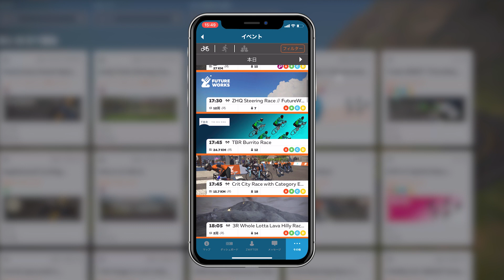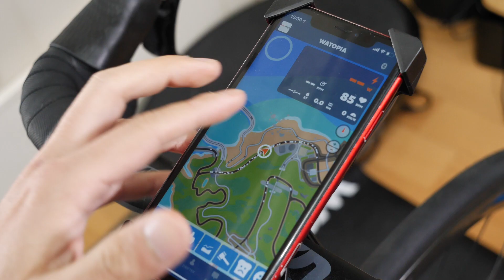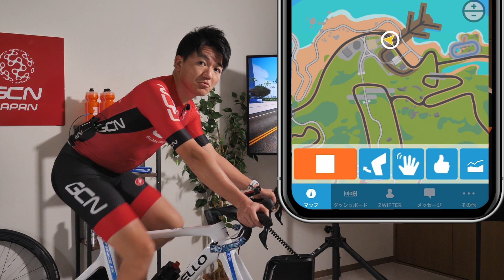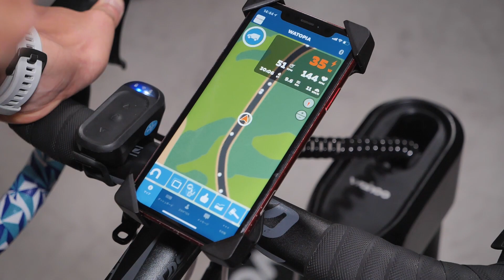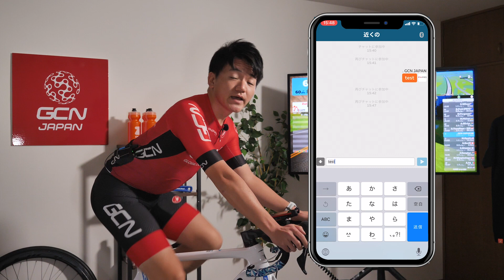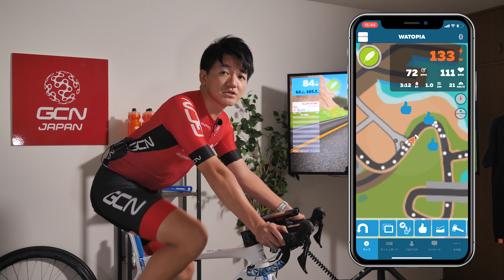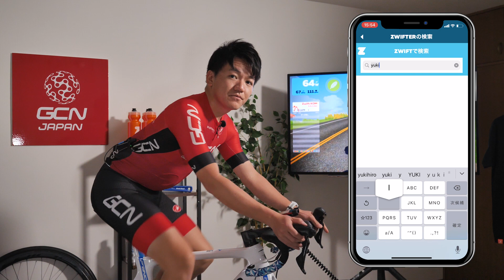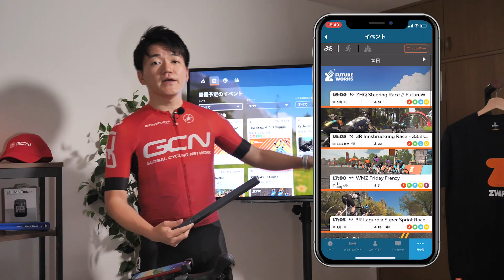アプリでズイフトはもっと楽しくなる！Zwiftコンパニオンアプリの使い方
ズイフトをスマホやPCだけでプレイしてる？ それはもったいない！ より快適に、集中して、楽しくインドアトレーニングできるようになるZwiftコンパニオンアプリを今すぐダウンロードして、使い方をこの動画でマスターしよう👍

※本映像はZwift（ ）のご協力によりお送りします。

00:00 オープニング
00:27 コンパニオンアプリとは
02:52 コンパニオンアプリの使い方
08:02 パワーアップアイテム
11:27 コミュニケーション機能
11:48 Ride on! の送り方
14:50 イベントへの参加方法
17:36 ミートアップ機能
20:07 エンディング

おすすめ
GCNショップで春のサイクリングキットにアップデートしよう🛒：

Q. Zwiftのコンパニオンアプリを使っていますか？

業務内容: GCN JAPAN の動画への出演、出演に関わる業務全般、動画企画等
雇用形態: 応相談
賃金・諸条件: 応相談
応募に必要な資料: 履歴書、自己PR、戦歴

ロードレース界で話題沸騰！ドロッパーシートポスト使う？使わない？
検証！脂肪燃焼強度で1時間サイクリング→何Kcal燃やせる！？
注意！ディスクローターを曲げてしまうシチュエーションとは？

使用楽曲
Epidemic ES_On My Street - Brendon Moeller.wav, ES_The Wait - Alex Dovo.wav, ES_Onward - Brendon Moeller.wav